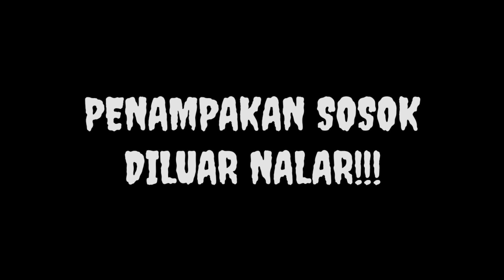Penampakan sosok terjelas diluar nalar | 7 penampakan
Dalam video kali ini ivan tayangkan video penampakan diluar nalar, kompilasi 7 penampakan, ivan belum eksplor dikarenakan cuaca selalu hujan siang malam ya temen2, tapi ivan akan selalu berikan hiburan buat temen2, dan dalam video ini apakah menurut kalian real atau rekayasa, silahkan coment dibawah temen2?

Thanks to :
Media horor, rame jigana tv